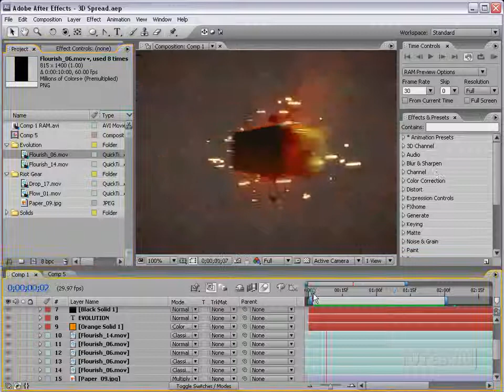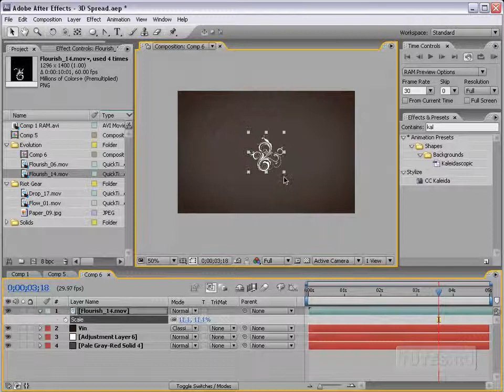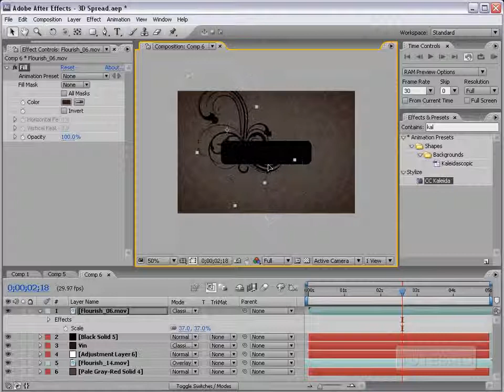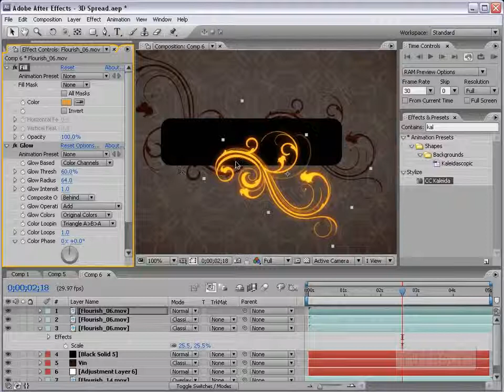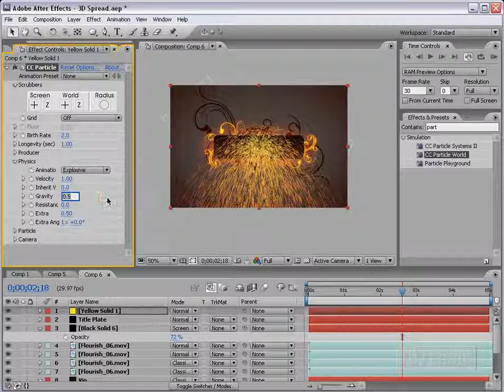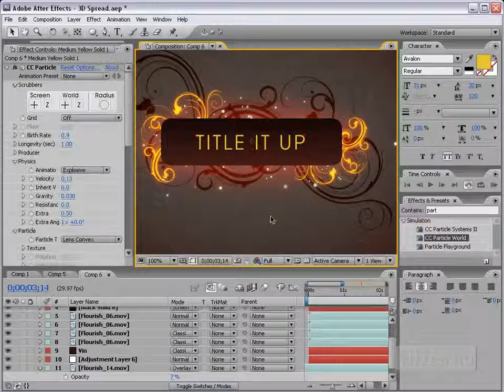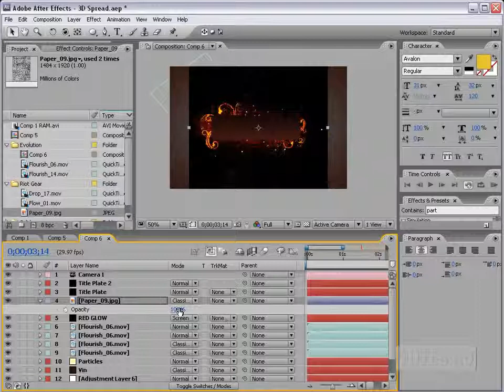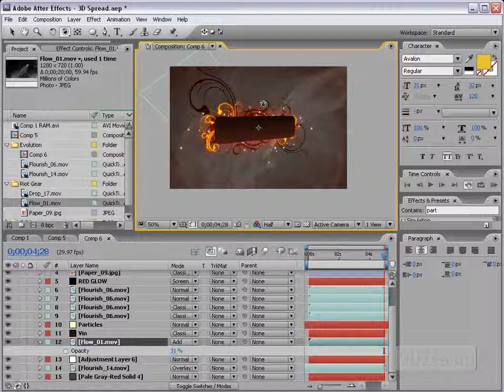After effects урок 59 3D Табличка с текстом (Andrew Kramer)